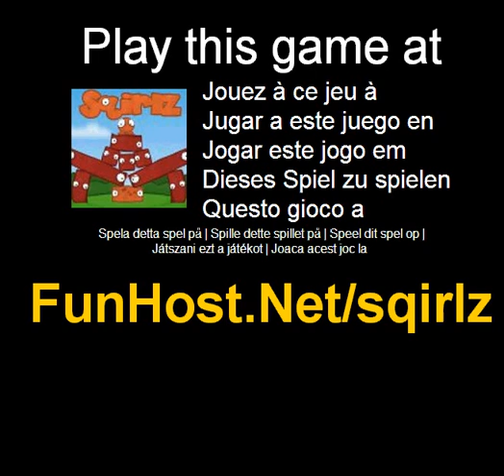Sqirlz - Videospiel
An Hilfe der Orange Sqirl erreichen seines Freundes in diesem lustigen puzzle-Spiel.Verwenden Sie die Maus, um die Blöcke zu entfernen--Hilfe der Orange Sqirl erreichen seines Freundes in diesem lustigen puzzle-Spiel. Das Spiel - Www - Facebook - Twitter - YouTube